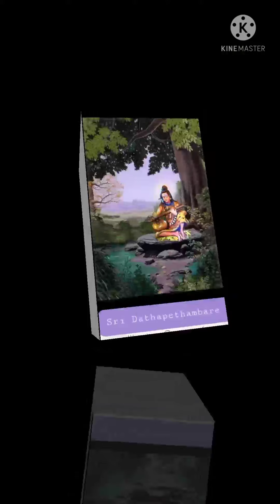పునర్జన్మను ప్రసాదించే మన సహస్ర లింగేశ్వరుడు, శ్రీకాళహస్తి,మీ చంద్ర స్వామి.